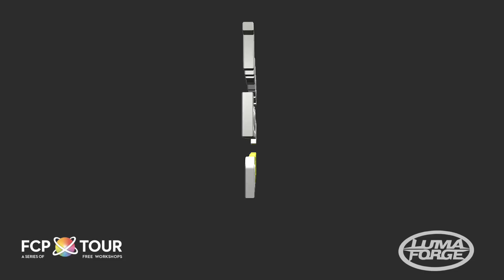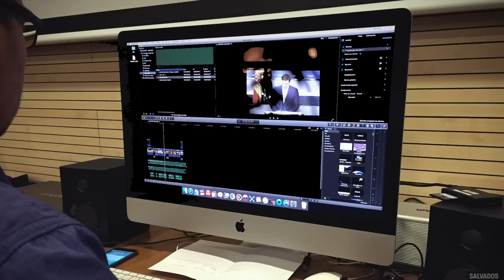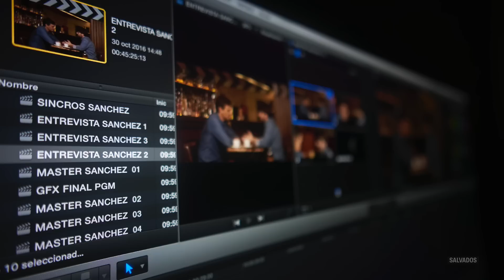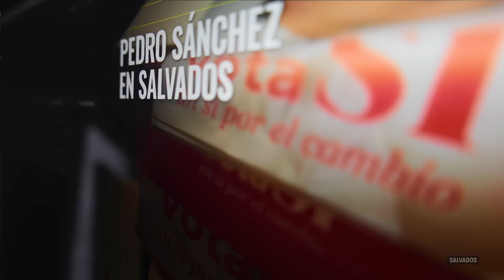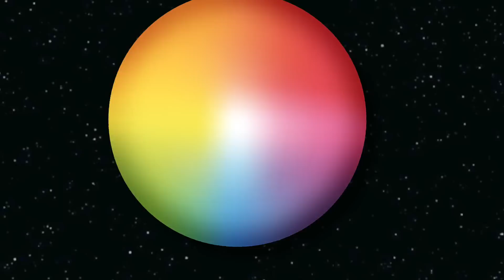David López explains why the Spanish prime time TV show Salvados went FCP X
In this interview, post production manager and senior editor David López walks us through the testing process they went through at Salvados (LaSexta), a very popular prime time TV show in Spain. Moving forward from FCP7, they considered Avid, and tested DaVinci Resolve and Premiere Pro CC, but finally adopted Final Cut Pro X. He also describes how FCP X allowed them to finish an episode that had to be shot only a few hours before air.